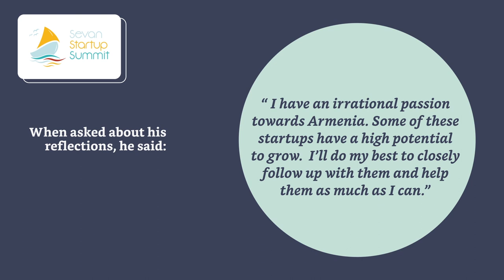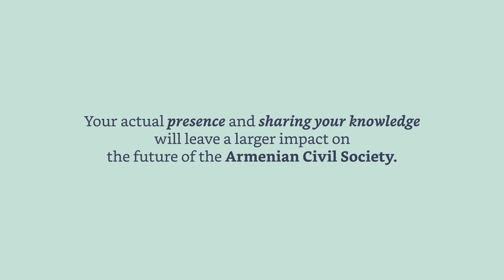BridgeforCSOs: Tatul Ajamyan became a Goodwill Ambassador for Sevan Startup Summit 2018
BridgeforCSOs: Sevan Startup Summit 2018